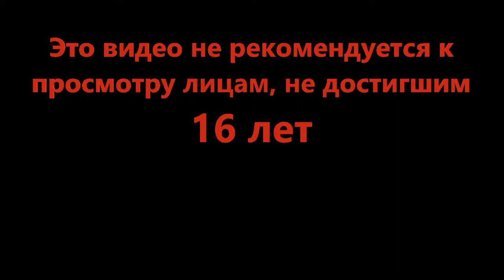Дичайшая дичь и это круто - Plates of Fate: Remastered (Roblox)